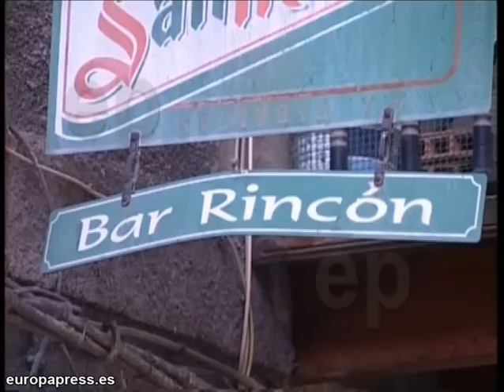Robo de cupones premiados que no podrán cobrar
La ONCE y Justicia han paralizado el cobro de unos cupones premiados con 35.000 euros cada uno después de que unos ladrones robaran nueve participaciones en un bar de Vizcaya.